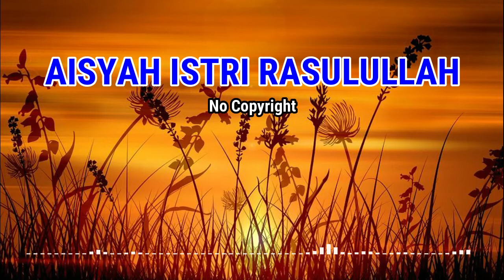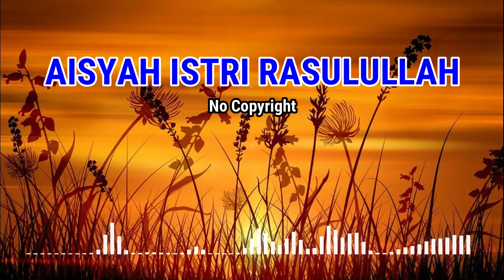Sabyan - Aisyah istri rasulullah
Assalamualaikum wr.wb

Selamat mendengarkan lagu Sabyan - Aisyah istri rasulullah di hari jum'at barokah ini.

Lirik

Kulit putih, bersih, merah di pipimu
Dia Aisyah, putri Abu bakar
Istri Rasulullah

Mencubit hidungnya

Selalu bersama

Hingga ujung nyawa kau di samping Rasulullah
Aisyah, sungguh manis, oh, sirah kasih cintamu
Bukan persis novel mula benci jadi rindu
Kau istri tercinta, ya Aisyah Khumaira

Istri Rasulullah

Mengikat rambutnya

Dengan baginda kau…

Silahkan tonton video di atas sampai selesai. "Selamat menonton".